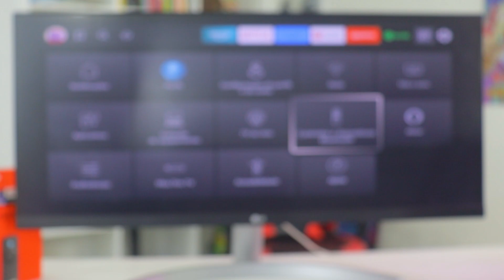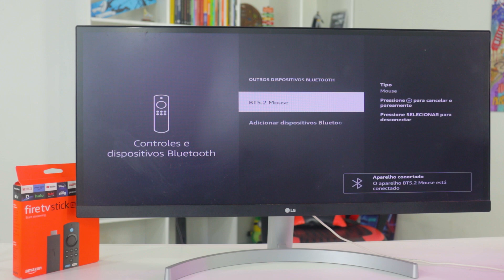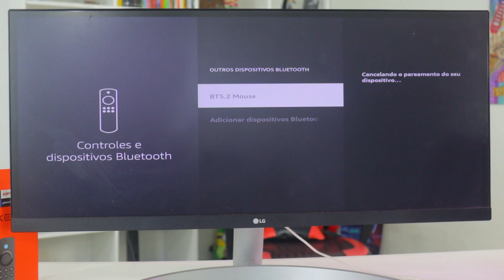✅Como Conectar Mouse Bluetooth no Fire Tv Stick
Quer aprender como conectar mouse Bluetooth no Fire TV Stick? Neste vídeo, você vai descobrir o passo a passo para conectar mouse Bluetooth no Fire TV Stick, incluindo no Fire TV Stick Lite!

⭐Links Amazon Fire Tv Stick Lite com MELHOR PREÇO⭐

⏩ Smartwatch W99 Plus (W99+ no Aliexpress)
⏩ Smartwatch Zeblaze Gts 3 (Aliexpress, onde comprei)
👉 Melhores preços iPhone
👉 Mi Band 8 (minha pulseira inteligente)
⏩ Melhores preços Android
👉 Meu Kit Mouse Teclado Barato
⏩ Mouse Aliexpress Barato e Top

Fala galera! Tudo tranquilo? Gustavo Alves aqui trazendo mais um vídeo! Quer saber como conectar mouse Bluetooth no Fire TV Stick? Neste vídeo, você vai aprender o passo a passo para conectar mouse Bluetooth no Fire TV Stick, incluindo no Fire TV Stick Lite. Vamos te mostrar como usar o mouse Bluetooth no Fire TV Stick de forma rápida e fácil, para melhorar a sua experiência de navegação.

Se você está enfrentando dificuldades para conectar mouse Bluetooth no Fire TV Stick, este tutorial é para você! Saiba como fazer a configuração Bluetooth no Fire TV Stick e deixe seu dispositivo pronto para usar com um mouse Bluetooth. Vamos te guiar desde a configuração até o uso.

Acompanhe e veja como conectar mouse no Fire TV Stick e Fire TV Stick Lite. Com nossas dicas, você vai conseguir conectar mouse Bluetooth no Fire TV Stick em poucos minutos e aproveitar ao máximo o seu dispositivo!